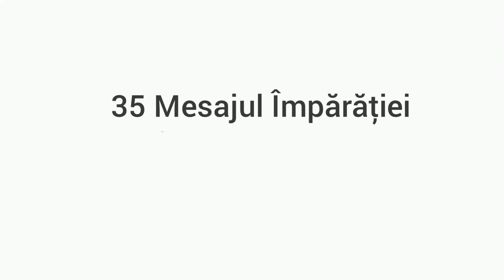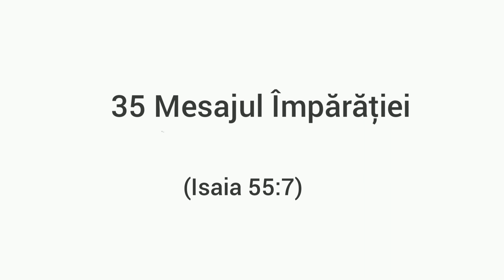LAUDĂ PE IEHOVA | Cântarea 35 C.Mică ( Mesajul Împărăției) Isaia 55:7.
Isaia 55
7. Să se lase cel rău de calea lui, și omul nelegiuit să se lase de gândurile lui, să se întoarcă la Iehova care va avea milă de el, la Dumnezeul nostru care nu obosește iertând.”

(Adrian Moraru)